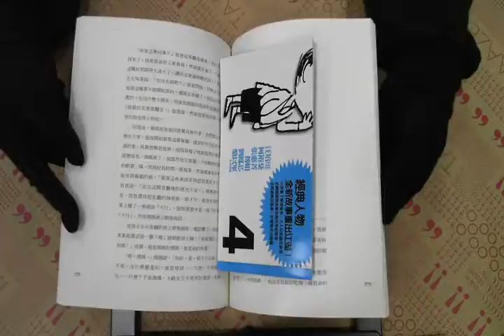TAAZE｜小淘氣的尼古拉的新故事4：尼古拉給 ... 二手書書況 986684112X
TAAZE｜讀冊生活網路書店「小淘氣的尼古拉的新故事4：尼古拉給爸爸的禮物」，找二手書請至